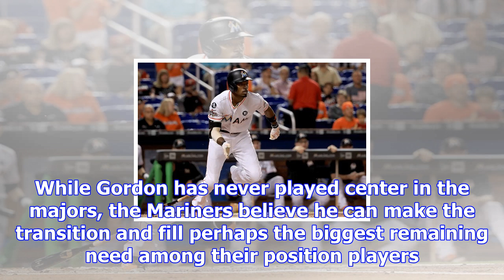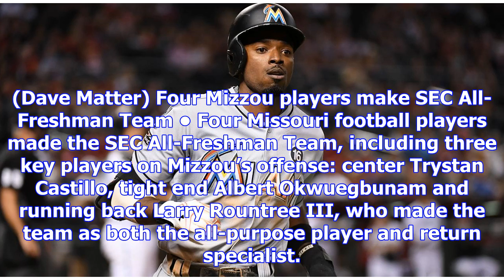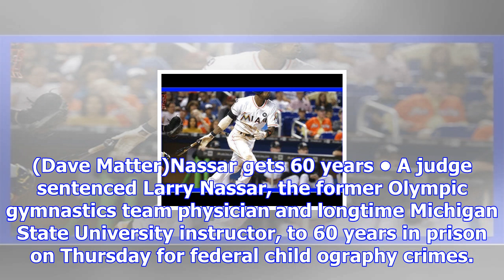Marlins trade dee gordon to mariners; cubs sign chatwood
Miami second baseman Dee Gordon has been traded to the Seattle Mariners for three prospects in a dea...